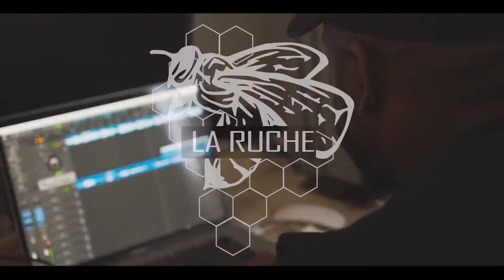Les bleus grav cool